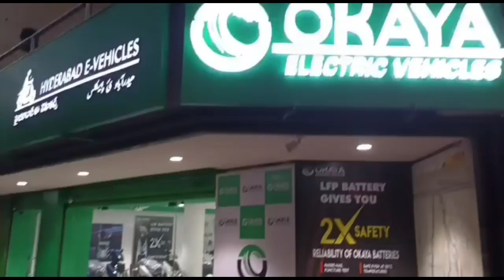CM KCR Skip PM Modi Welcome but Reached Airport to Recieve Yashwant Sinha Hyderabad TRS Vs BJP